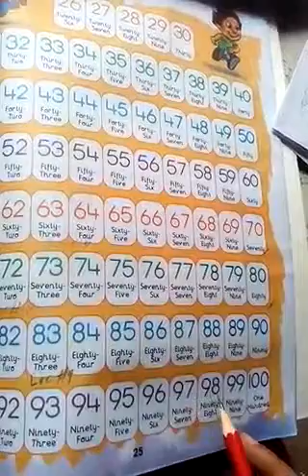Math Class Nursery Lecture 9 | By Farkhanda Faqir Hussain | Falcon School System